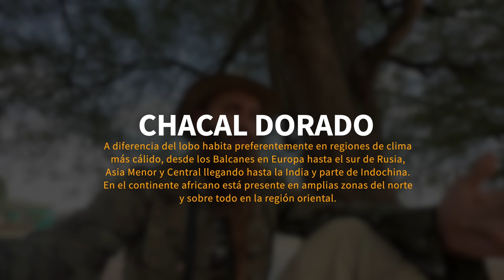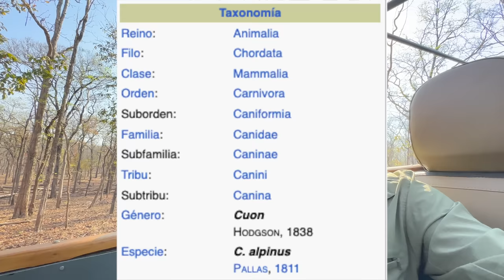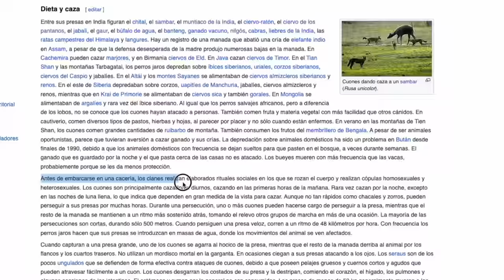CHACAL DORADO: El nuevo depredador en ESPAÑA 😲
Explora conmigo el parque nacional de Pench en India en busca de caninos salvajes: los dholes, cuones o perros salvajes, y los chacales dorados. Curiosamente, un chacal dorado salvaje llegó a España hace poco, te cuento la historia y muchas curiosidades de estos animales, mientras salimos a hacer fotografía de fauna y naturaleza.

😊 Si acabas de llegar al canal, me presento! Soy un fotógrafo y creador de contenido español que se dedica a hacer vlogs de viajes y sobre fotografía en español. Videos de turismo, lugares del mundo que visitar, curiosidades, tips para fotógrafos y mucho más.